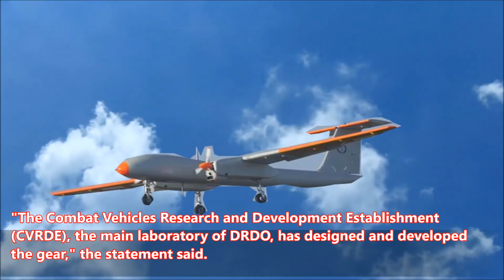MADE IN INDIA LANDING GEARS FOR UAV